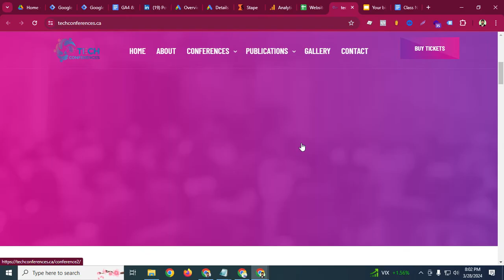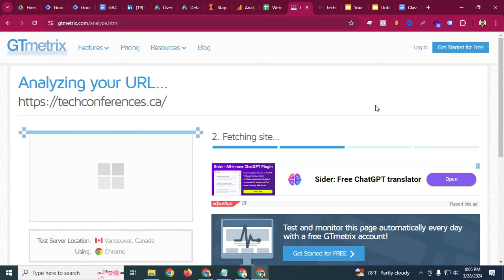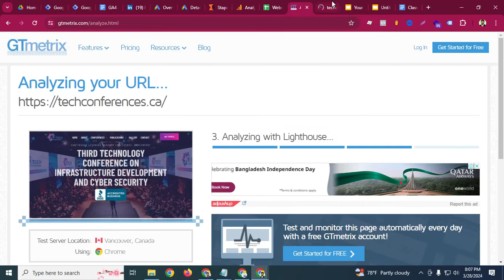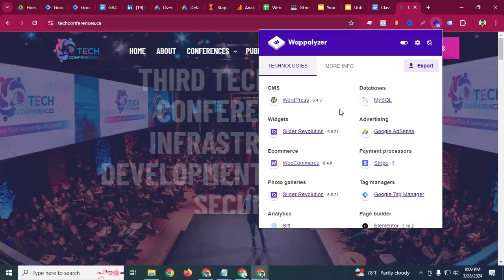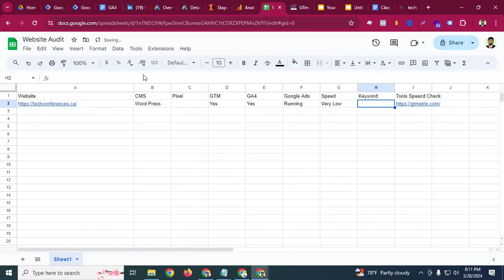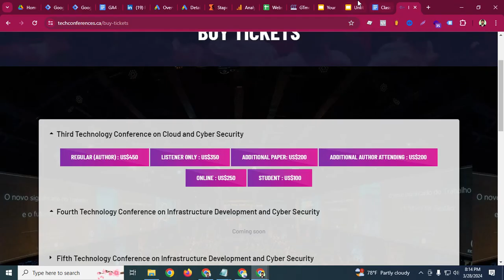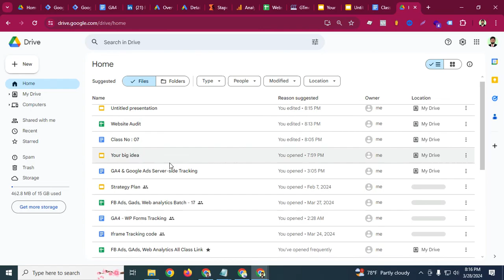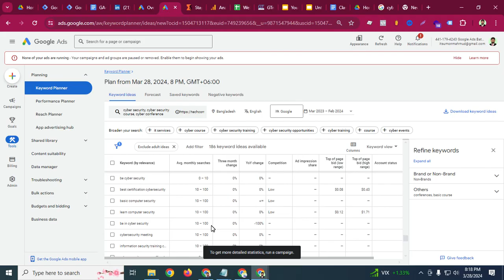Class No - 7: How To Audit Website || Web Analytics | IT Sumon | Conversion Tracking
Class No - 7: How To Audit Website || Web Analyst